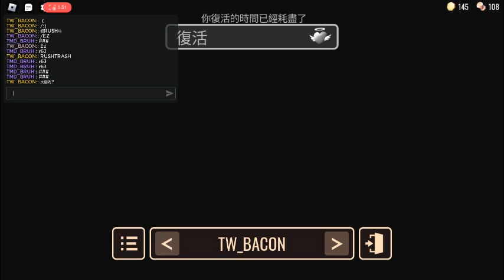又是看朋友破doors 100關 但比較多人